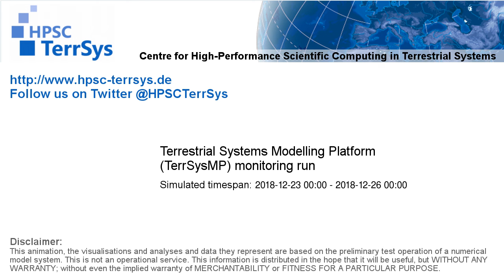TerrSysMP monitoring run 2018-12-23 - recharge - Europe (72h)